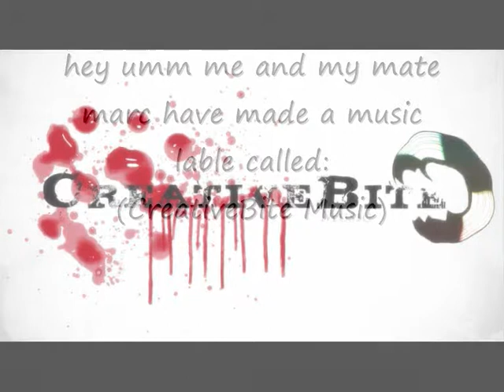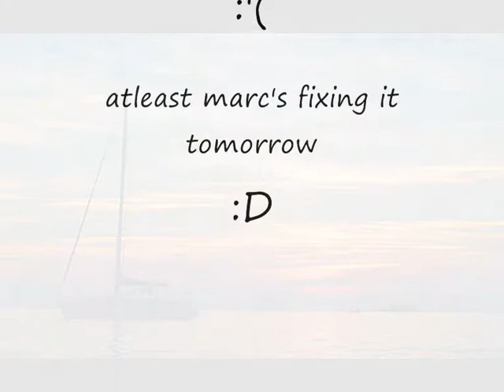[nKn] Distant Horizons